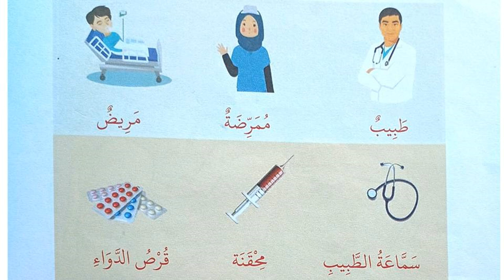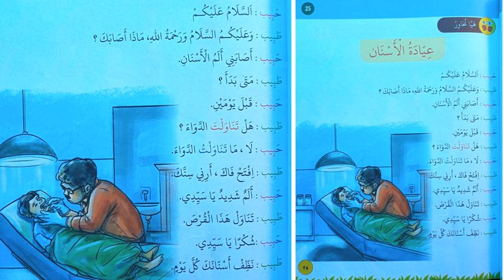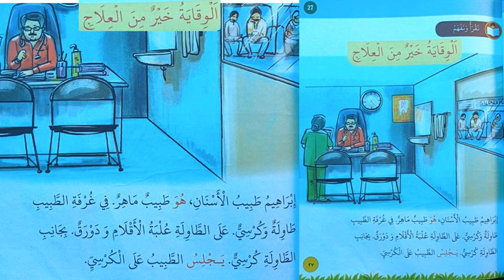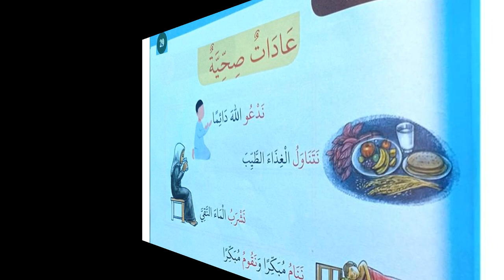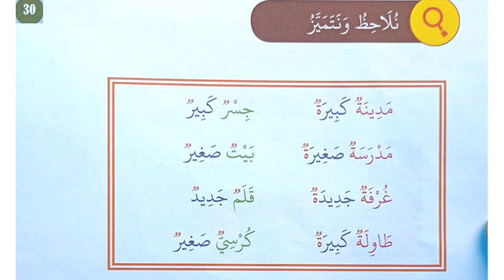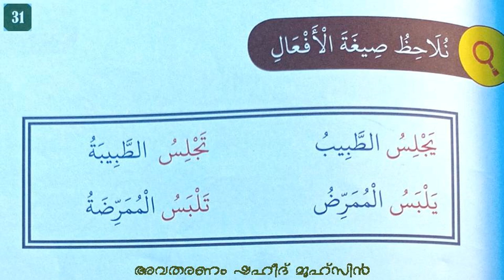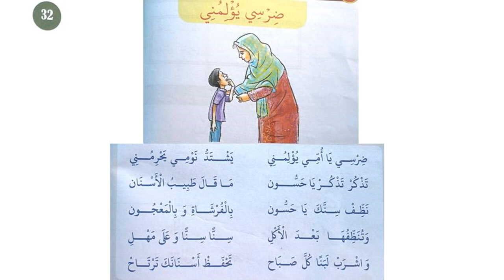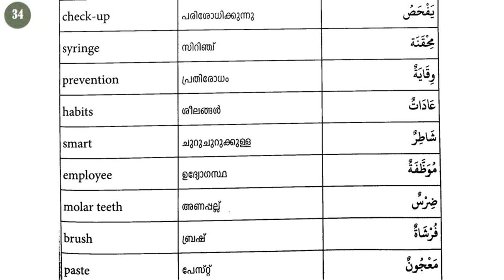STD 4 Lesson 2 الوقاية خير من العلاج ചികിത്സിക്കുന്നതിനേക്കാൾ നല്ലത് പ്രതിരോധമാണ് ONLINEARABICSTUDY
STD 4 Lesson 2 الوقاية خير من العلاج ചികിത്സിക്കുന്നതിനേക്കാൾ നല്ലത് പ്രതിരോധമാണ് ONLINE ARABIC STUDY